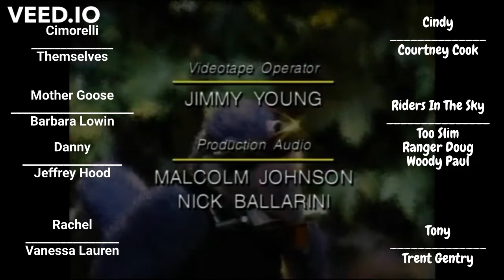Barney's Dino Dancing Tunes Credits (my version)